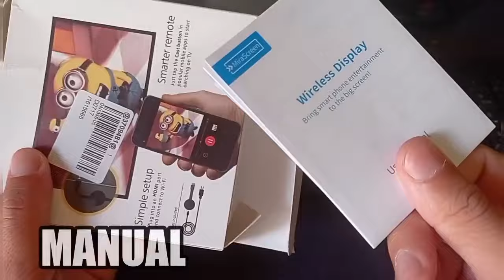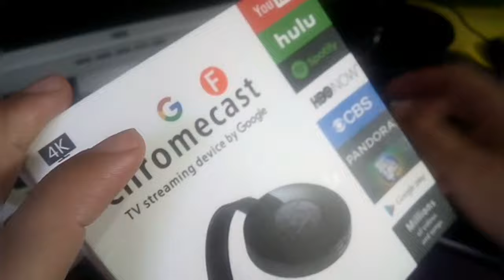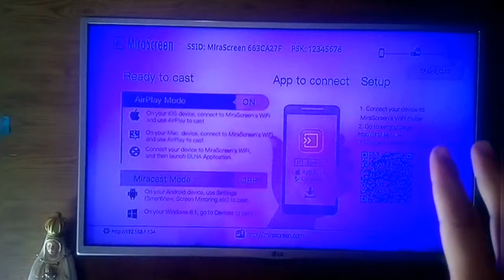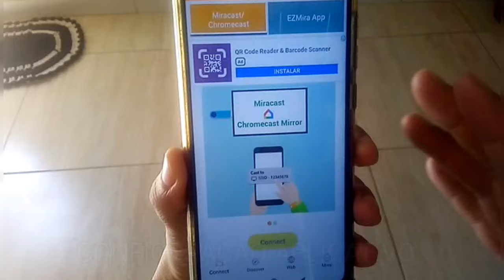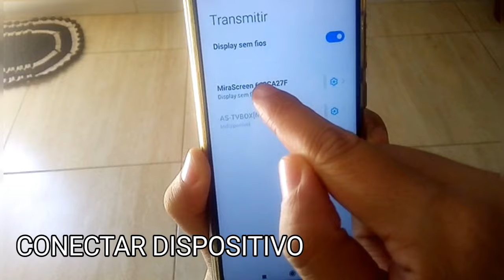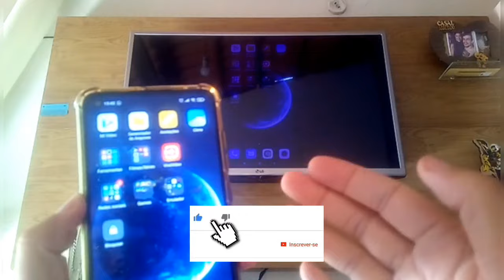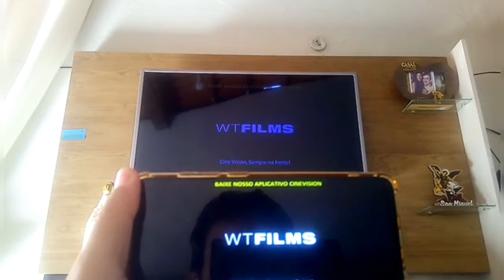COMO CONFIGURAR MIRACAST G2 4k (MIRASCREEN) NO CELULAR E TV ASSISTIR FILMES E SÉRIES | UNBOXING